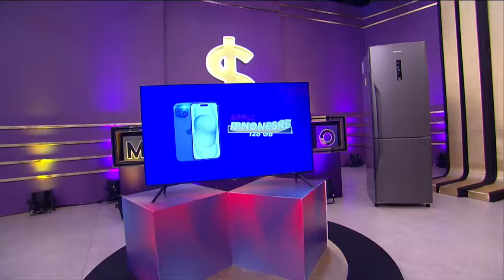Manhã do Ronnie: Papo com Ana Canãs, tudo sobre cicatriz e mais (07/03/24) | Completo